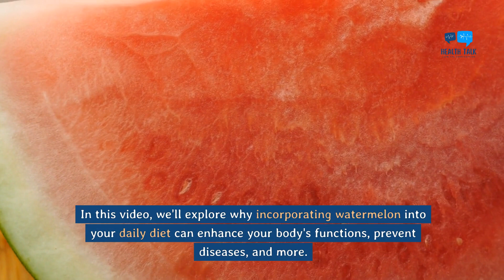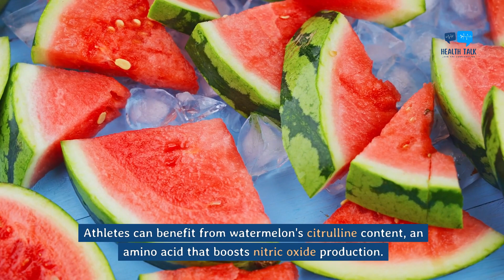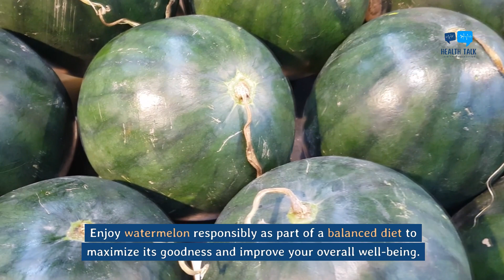WATERMELON Lovers Rejoice! The Amazing Benefits You Never Knew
Discover the incredible health benefits of watermelon in this informative video. From its antioxidant-rich properties to hydration benefits and support for athletic performance, learn how incorporating watermelon into your daily diet can enhance your overall wellness. Explore tips on moderation, considerations for specific health conditions, and practical ways to enjoy this nutritious fruit. Join us as we delve into why watermelon is more than just a summer snack—it's a key to improving your health and vitality.

This video is for educational and entertainment purposes only. There is no guarantee that you will achieve any specific health outcomes using the methods and ideas discussed in this video. The content in this video does not constitute medical advice, and your ability to attain the results discussed is solely dependent on your own health practices, knowledge, and experiences. While every effort has been made to ensure the accuracy of the content in this video, I do not represent the healthcare products, services, or practices mentioned and cannot guarantee they are error-free. By watching this video, you agree not to rely on any content or information contained herein for medical decisions or advice.

I am not a healthcare professional, and none of the content expressed in this video constitutes any healthcare advice but instead my own opinion.